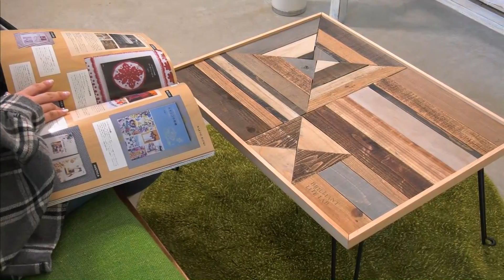『#03 ヘリンボーンテーブル』幅広いｼﾞｬﾝﾙのDIYをなるべく分かり易くｶｼﾞｭｱﾙに紹介する「Brilliant Life Lab」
《Brilliant Life Lab》
２０１８年５月１０日（木）ＯＡ

ＤＩＹをなるべく分かり易くカジュアルに紹介
『#03 ヘリンボーンテーブル』

今回のＤＩＹは「カフェ風の雰囲気が人気のアイテム作り」にチャレンジ

レポーター：吉丸裕美、甲斐杏奈
スタジオ出演：さとうくみこ、柿原富士美、甲斐杏奈